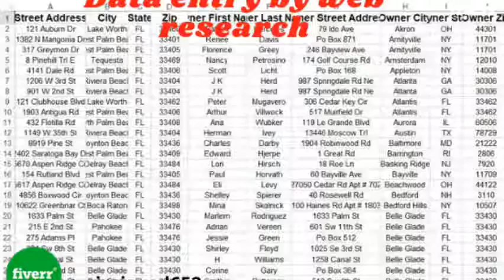Do file conversions, web research and excel data entry - Best Virtual Assistant service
Link to this gig:
Do file conversions, web research and excel data entry Special discount
Best cheap Virtual Assistant Service
About This GigHave you been looking for a reliableVirtual Assistant?Well, no further search is needed, because I am here to provide you a very outstandingVirtual Assistantservice.I am working asa professional Virtual Assistant, Web Research and Data Entry Servicesfor the past 2 years. I aim to provide you super-fast & quality
service. I will help you to grow your business through deep web research. Quality and client satisfaction is my utmost priority.My services comprise of:
Data entryCopy-pasteFile conversions i.e word to pdf, pdf to word, Excel to word, etcWeb researchData collectionData scrapping & MiningMs. Office; word, excel, PowerPointRephrasingPlagiarism checkGoogle spreadsheetsBusiness leadsSocial media HandlingImage conversionBusiness data card entryMs. Word i.e copy-pasteMs. Excel
Perks Of Hiring Me :
100% accuracyFast & Reliable ServicesOn-time deliveryCustomer satisfaction 100% guaranteed100% confidentialityI know how topushmy skills to make the best out of them forYou. Saving your time and money.So what are You waiting for?Let's talk and get started on work.Inbox me for further details.
Do you use tools for data entry?,Yes, I do manual data entry as well as use tools for data entry.,Do you work on sundays?,Yes, i work on Sundays also.,Do you provide revisions?,Yes, i do if any problem in work done is at my side. But if You make any changes in task after work completion, other than discussed during order, I provide only 2 revisions.,Got more questions?,Drop a message. I am just a text away.